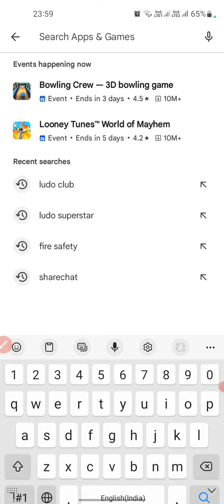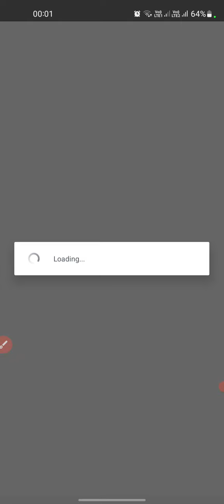2024 Ludo Club Game Mein Logout Hona Sikhiye | लूडो क्लब गेम ऐप में लॉगआउट होना सीखिए पूरी जानकारी